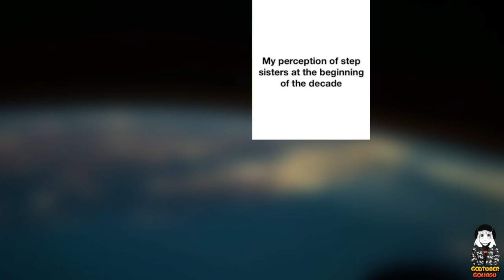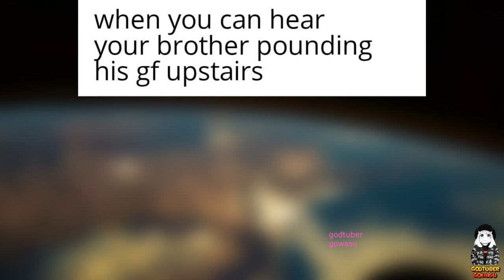Hilarious Anime Memes To Cheer Up Your Day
How cool is anime? The Japanese form of animation is an incredible art form loved by people of all ages across the globe. Anime has been around for over 100 years, but it didn’t start to get noticed in the West until Astro Boy in the mid-60s.

This type of entertainment gained more fans throughout the 80s and 90s and is now one of the most popular forms of animation. Shows such as Dragon Ball Z, Pokemon, and Ghost in the Shell helped anime become massive in the West. Then when Studio Ghibli’s Spirited Away won the Academy Award for Best Animated Feature, it took anime to another level.

While it often deals with serious subjects and futuristic and fantasy themes, anime can also be funny. Very funny. This has led to some outrageous anime memes that poke fun at the genre. While some are about certain anime and magma shows, others are relevant to real-life situations. The bottom line is all of these anime memes are hilarious and will have you chuckling.